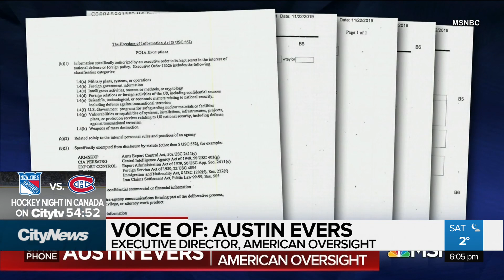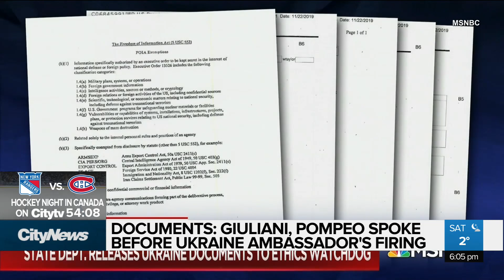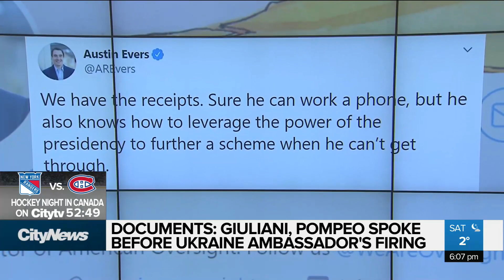U.S. State Dept. documents released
A trove of U.S. State department documents and a potential new witness could put two Republicans defending President Trump against impeachment in a difficult spot. Caryn Ceolin reports.